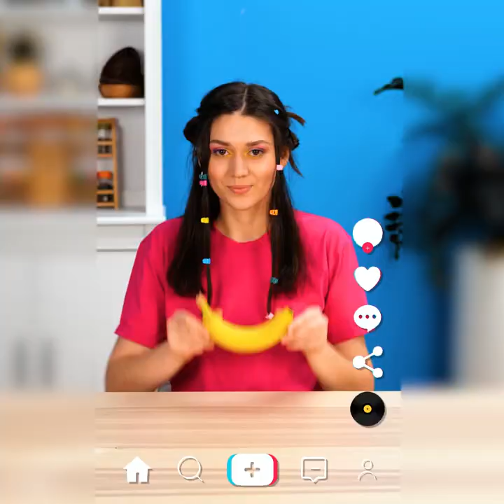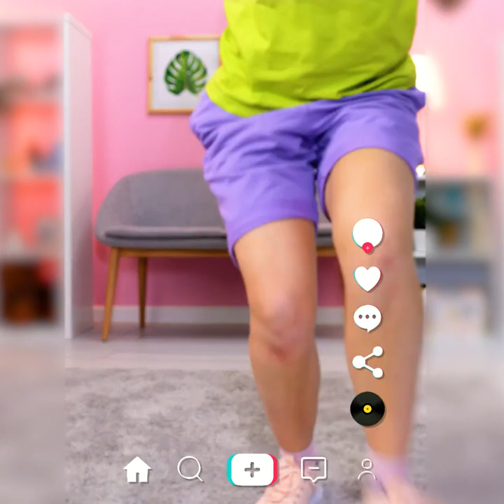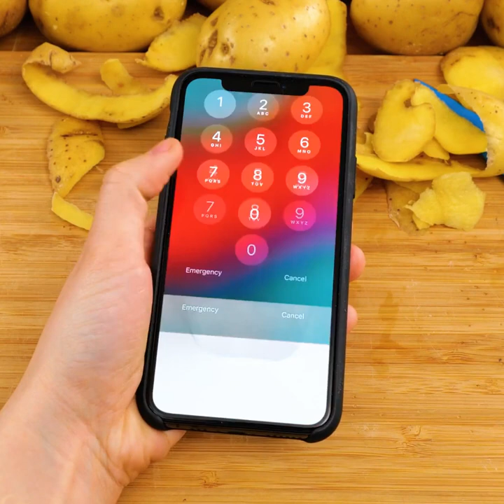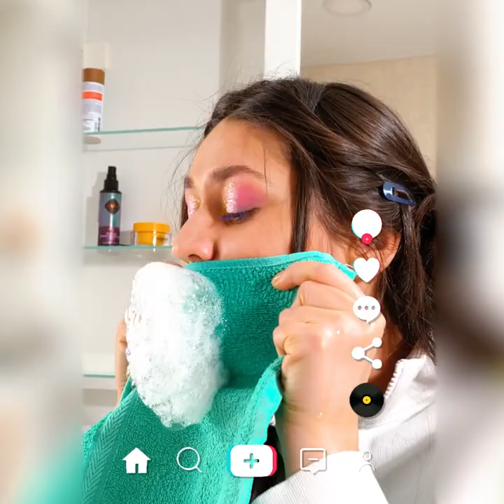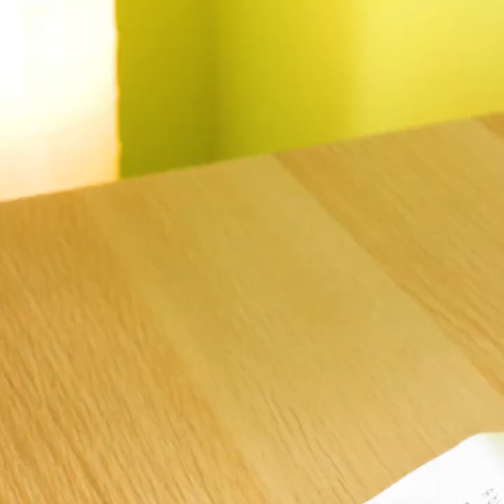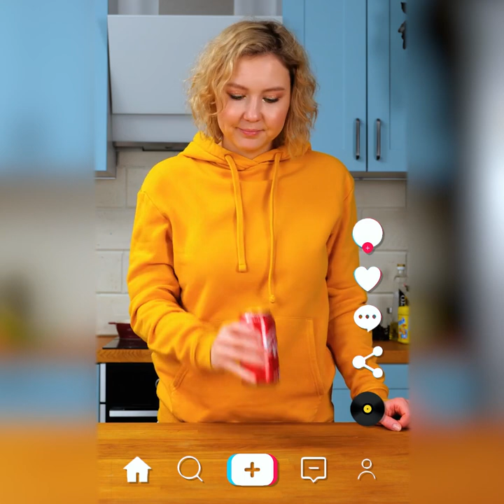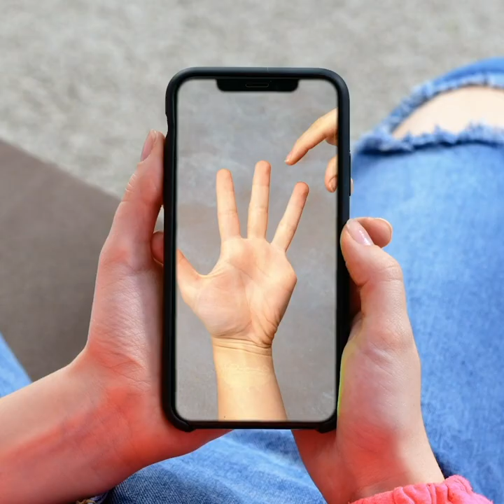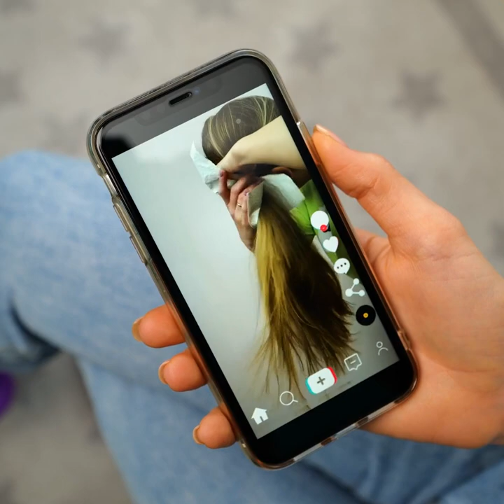TESTING VIRAL TIK TOK HACKS || Genius Hacks For Everyday Occasion And Funny Challenges To Try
TIMESTAMPS:
00:00 Drawing bunny teeth
00:59 Giant jelly worms
02:02 Shaving boyfriend's legs
03:02 Removing bad mark for school test
04:42 Potato chips dough